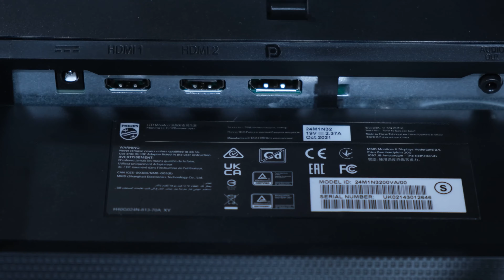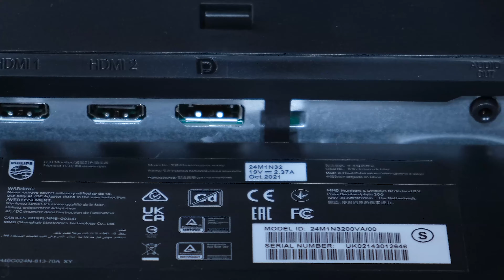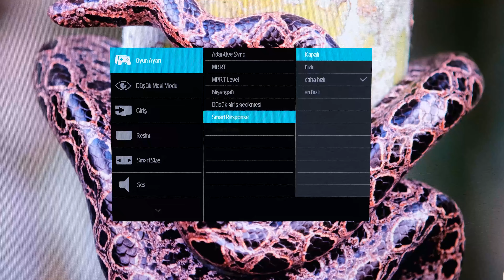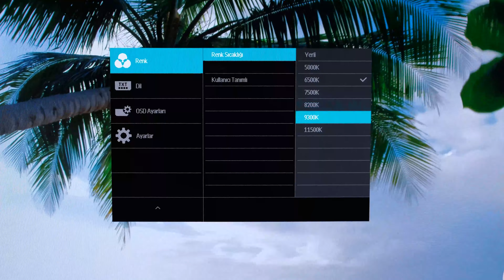Esnekliğiyle Şaşırtan 165Hz Oyuncu Monitörü! - Philips 24M1N3200 İnceleme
Bu videomuzda Philips'in bir oyuncu monitöründen beklenmedik ölçüde hareket kabiliyetine sahip olan 24 inç Full HD 165Hz'lik monitörüne yakından bakıyoruz.